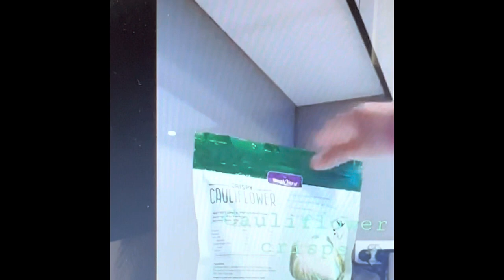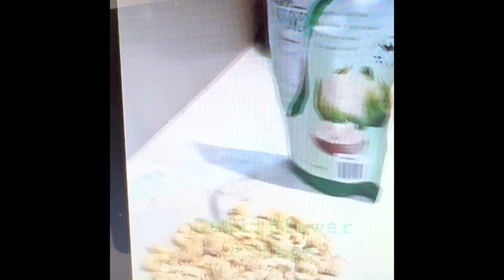Packet Cauliflower chips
Welcome to my Collection of Vlogs, a channel for HOME & KITCHEN & more. Recipes to reviews, Shorts to Seminars, Live to lite videos, Snacks to Full meals, some entertainment to masterclasses, please choose from my Supermarket / Restaurant of vlogs.

See you In comments Section